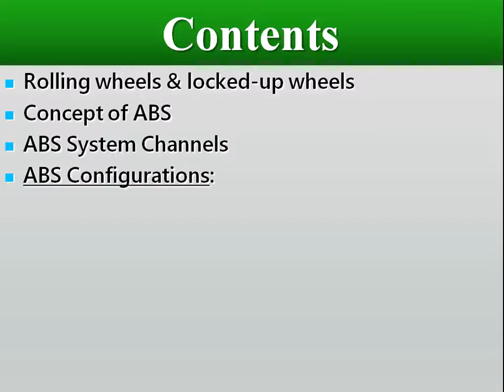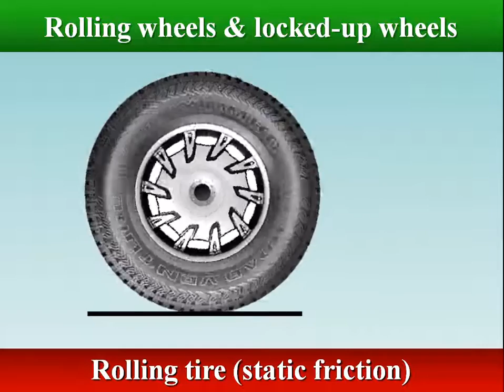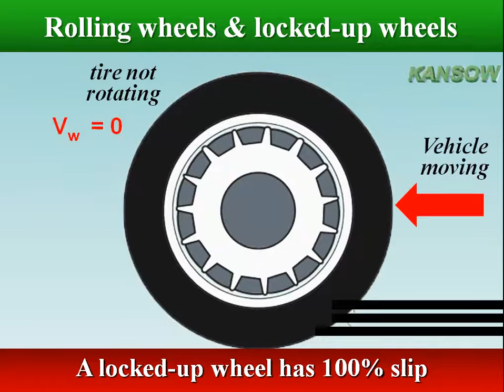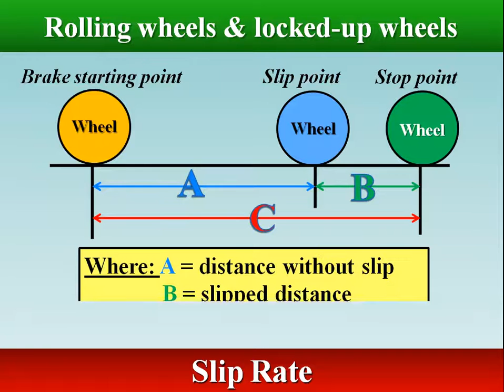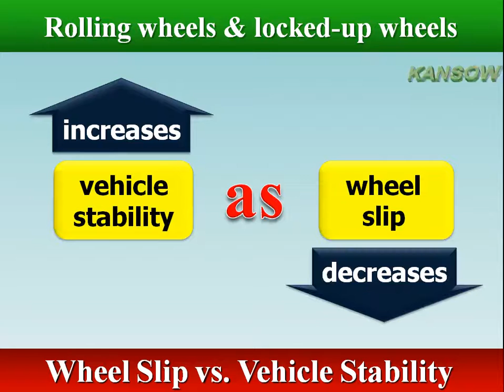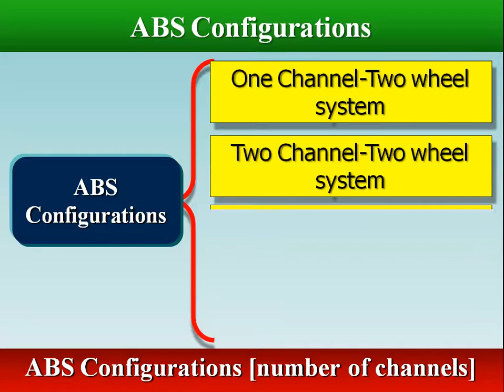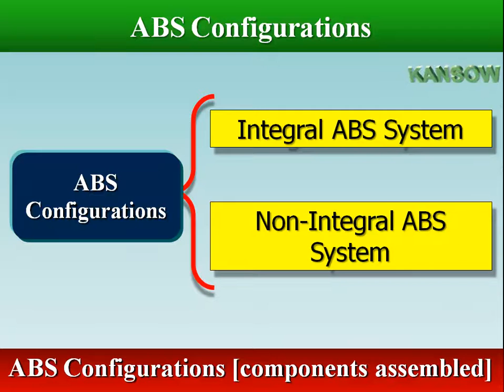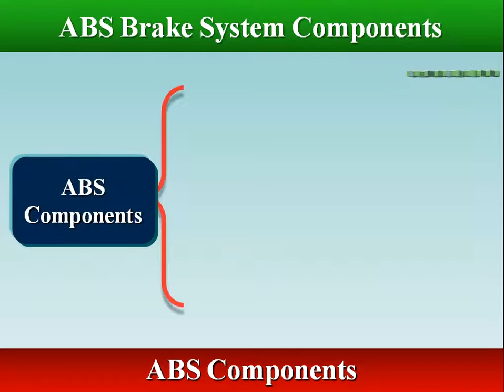ABS [Anti-lock Braking System & Components]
 Rolling wheels & locked-up wheels
 Concept of ABS
 ABS System Channels
 ABS Configurations:
            Integral ABS System
            Non-Integral ABS System
 Components of ABS:
            ABS warning light

0:00 Introduction
0:32 Tire Tread
0:57 Tire Contact Patch on a road
1:11 Traction
2:03 Rolling tire (static friction)
2:09 Rolling wheels
2:18 A rotating tire has 0% slip
2:31 A locked-up wheel has 100% slip
2:39 Normal Braking
2:49 Locking wheels
2:59 Locked tire (kinetic friction)
3:22 The Consequences of Wheels Locking
3:33 Tire Slip
4:07 Wheel Slip vs. Vehicle Stability
5:55 ABS Unit Location
6:07 ABS System Channels
6:38 One-Channel ABS System
6:58 Three-Channel ABS System
7:13 Four-Channel ABS System
8:21 Non-Integral ABS System
8:53 ABS Components